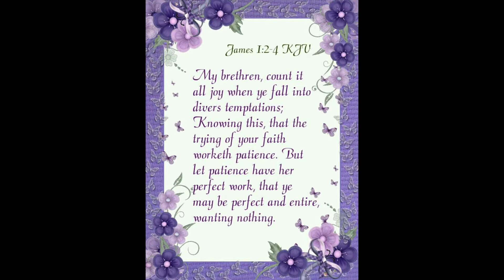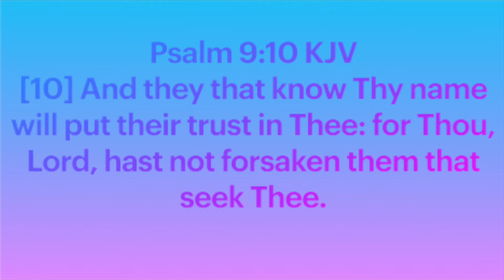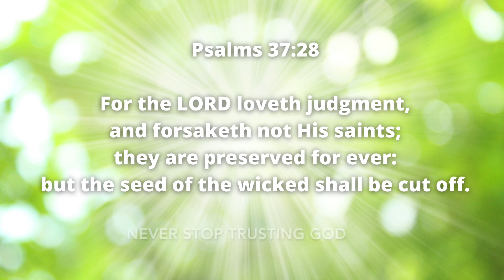Trust God’s Timing and His Ways for Your Healing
Dr. Lou Ella V. Taylor PhD, CNS, RN- This message, from Healing Restoration Ministries' website is a reminder and encouragement to trust God’s timing and His ways for your healing. You can also watch this video directly on Healing Restoration Ministries website.

If you have not already made a commitment to follow God and enter into a personal relationship with Him, see the Steps to Salvation

I hope that you or someone you know have been blessed by these messages.

00:00 Intro
00:06 Scriptures
01:35 Devotional
07:21 Prayer